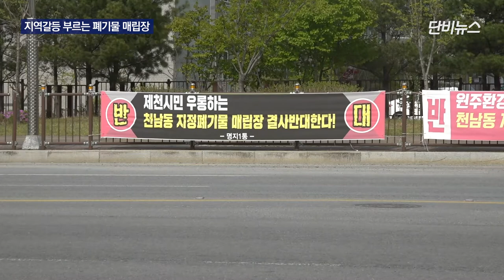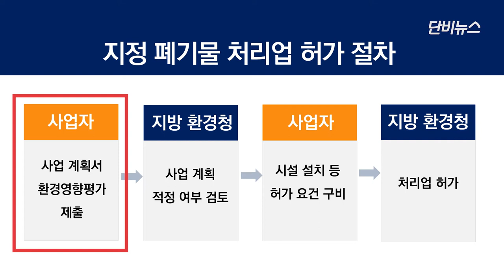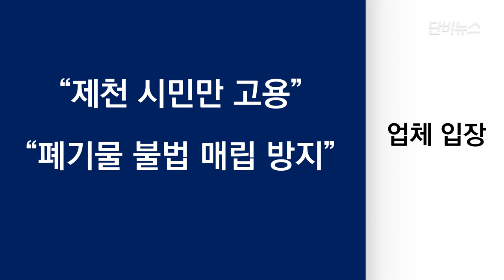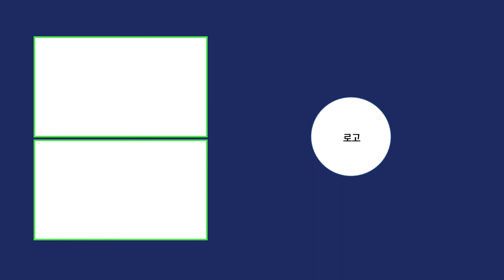[단비리포트] 주민 반대에도 폐기물 매립장 들어서나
[앵커]
공장과 공사장에서 나온 폐기물은 전국 곳곳에 있는 사업장 폐기물 매립장에서 처리됩니다.

폐기물을 매립하면 주변 환경이 파괴되고 주민 건강을 위협할 수 있기 때문에 매립장을 짓는 건 꼭 필요하면서도 항상 논란거리죠.

충북 제천시에도 한 업체가 마을에서 멀지 않은 곳에 사업장 폐기물 매립장을 짓기로 하면서 수년 째 주민들과 갈등을 빚고 있습니다.

윤상은 기자가 취재했습니다.

[리포트]
충북 제천시 천남동 한 아파트 단지 앞에 지정 폐기물 매립장 건설을 반대한다고 쓴 현수막이 늘어섰습니다.

한 폐기물 처리업체가 재작년부터 인근에 사업장 폐기물 매립장을 지으려 하고 있기 때문입니다.

사업 예정지는 아파트 단지와 직선거리로 약 1km 떨어져 있는데, 불과 800m 떨어진 곳에는 병원도 있습니다.

업체가 매립하려는 폐기물 가운데는 폐유나 폐산 같이 주변 환경을 오염시킬 위험이 큰 지정 폐기물이 포함돼 주민 반발이 거셉니다.

주민들은 폐기물 매립 과정에서 발생할 악취나 분진은 물론 장기적으로 생길 수 있는 환경 오염을 걱정하고 있습니다.

[신영배 천남동 폐기물매립장 저지 시민대책위원장]
"자기들(시행업체)은 돔(매립장 천장)을  씌워놓는다고 해요. 돔 씌운다고 먼지가 어디로 가요? 그리고 전국 차(폐기물 운송 차량)들이 얼마나 들락날락할 거예요. 사람이 살 수가 없는 곳이 돼요."

지정폐기물을 매립하려면 지방환경청 허가를 받아야 합니다.

천남동에 매립장을 지으려는 업체는 현재 원주지방환경청에 환경영향평가 초안을 내고 허가를 신청한 상태입니다.

이 업체는 지난 2016년에도 비슷한 위치에 매립장을 조성하려 했지만 허가를 받지 못했습니다.

지정 폐기물이 아닌 단순 사업장 폐기물만 매립하려고 했는데도 환경에 미칠 악영향이 우려됐기 때문입니다.

당시 환경영향평가를 검토한 원주지방환경청은 침출수가 하천과 지하수, 농업용수를 오염시키고, 희귀 동‧식물이 사는 생태계를 위협한다고 봤습니다.

그런데 이번에는 환경에 더 큰 영향을 줄 수 있는 지정폐기물까지 매립하겠다면서 다시 허가를 신청한 겁니다.

주민들은 2016년 이후 매립장 예정지 주변에 아파트 단지가 더 들어섰고, 첨단 농업 복합단지도 들어올 계획이라며 사업 계획 백지화를 요구하고 있습니다.

업체 측은 제천시민만 고용하고, 매립장 부족으로 인한 폐기물 불법 매립도 방지할 수 있다며 주민들을 설득하고 있지만 합의점을 찾기는 쉽지 않아 보입니다.

[장창석 충남연구원 공공갈등연구팀 전임연구원]
"제도적인 뒷받침이 되는 상태에서, 상호 합의 하에 대화할 방법이 필요하지 않나. 그래서 추천 드리는 방법은 자치단체 별로 규정에 의한 공식적인 합의체, 감시기구 등을 통해서 대화할 수 있는 루트를 마련해야 한다고 말씀드릴 수 있고요."

하지만 지난 1월 이곳 제천 시청에서 열렸던 매립장 조성에 관한 주민 설명회가 주민들 반발로 중단된 뒤로 이해 관계자들 사이의 대화는 진행되지 않고 있습니다.

이런 가운데 업체 측은 환경영향평가 본안 제출을 준비하는 등 매립장 설치 허가를 받기 위한 행정 절차를 계속 진행하고 있습니다.

단비뉴스 윤상은입니다.